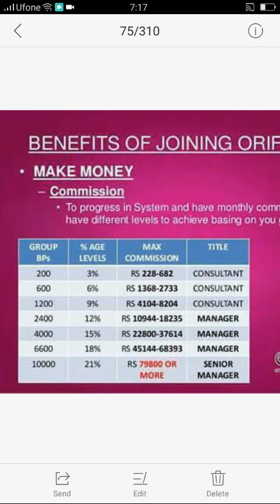How to earn money Oriflame BPs or level information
Oriflame main membership k Lia like or shear karain or comment main batayin